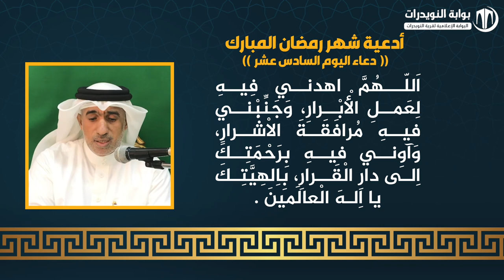أدعية ايام شهر رمضان المبارك - دعاء اليوم السادس عشر - بصوت القارئ عيسى علي قمبر